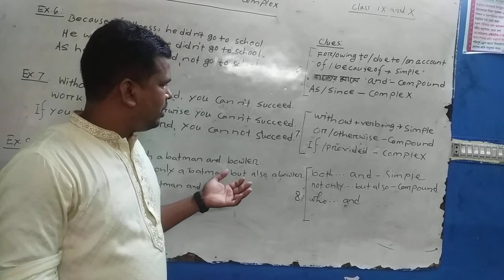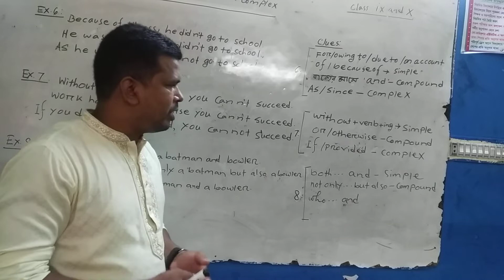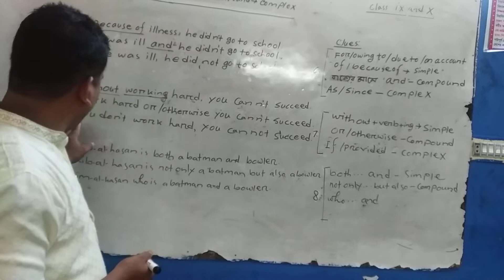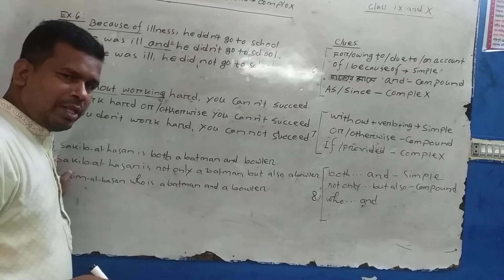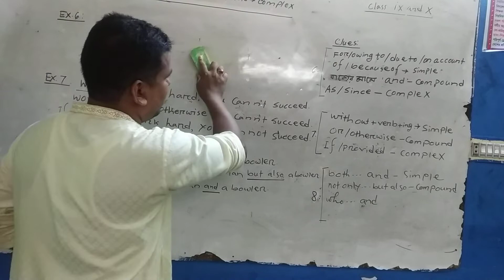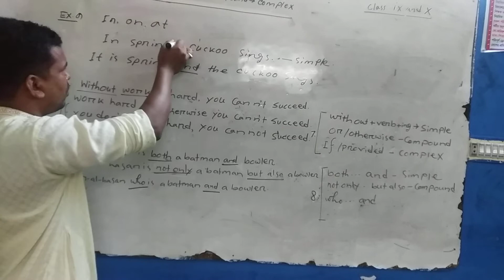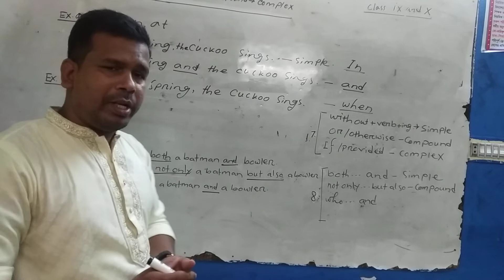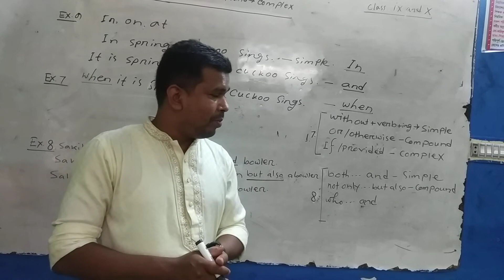মীর আজিজুল হাকিম শুভ; English2nd;(Simple to Compound/Complex)